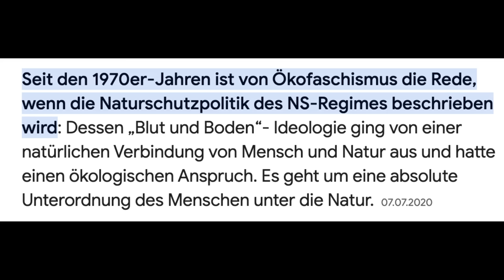2 Millionen Staatsanwälte sind Geschockt😱😱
Quelle:
Lisa Eckhart